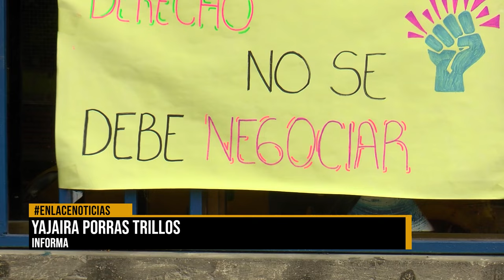En PMU se tomaron medidas por paro de estudiantes en el I-T-S-C